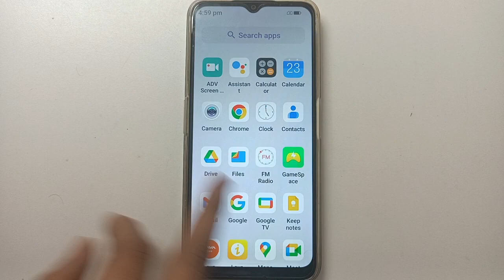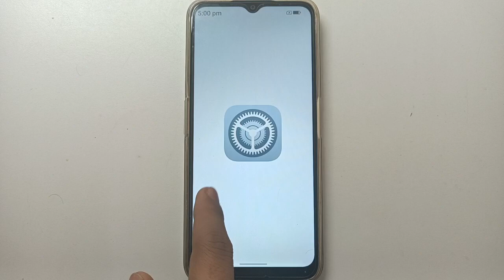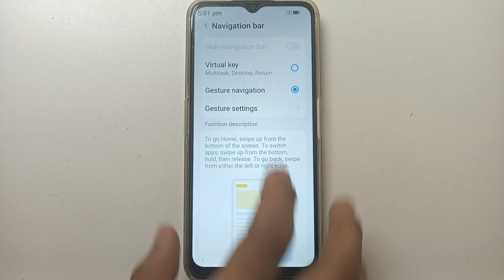gesture navigation buttons setting, lava Yuva 2 pro mobile gesture navigation Kaise set kare